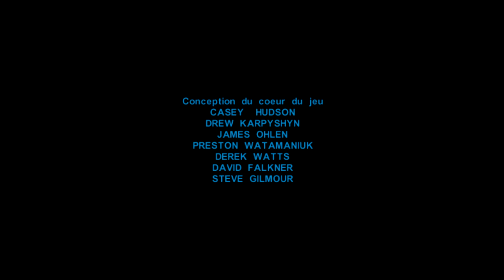Let's Play Star Wars KotOR - Episode Final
Et voilà la conclusion épique de notre aventure interplanétaire !